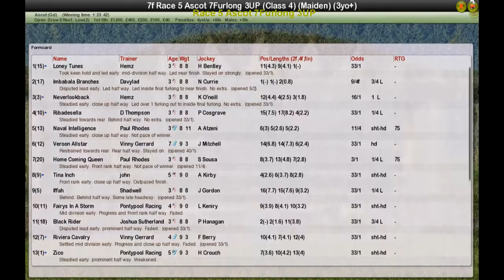Race 5 Ascot 7Furlong 3UP